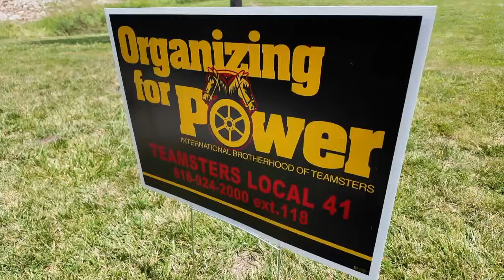Smithville cannabis employees seek to unionize, make history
Employees at the Local Cannabis Company's manufacturing facility in Smithville are working to unionize, something no other group in the industry has attempted to do before.